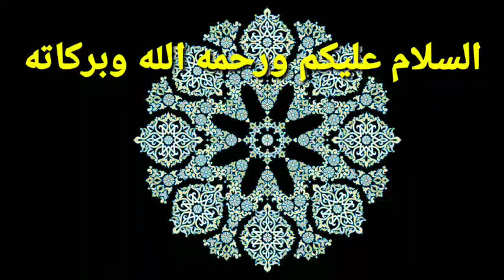إغتيال يوليوس قيصر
إغتيال يوليوس قيصر ، بروتس ، حتى انت يا بروتس